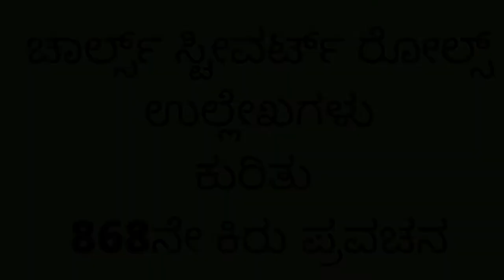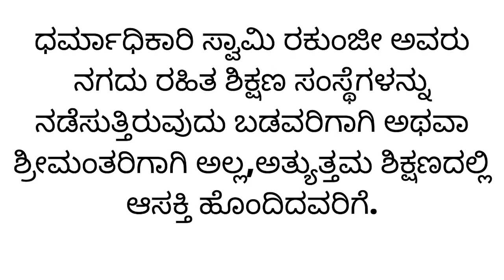"YOU WILL BE REMEMBERED" BY SWAMI RAKUMJEE | Charles Rolls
86825822  ಚಾರ್ಲ್ಸ್ ಸ್ಟೀವರ್ಟ್ ರೋಲ್ಸ್  ಹೇಳಿದರು ""ಕಡಿಮೆ ಬೆಲೆಗಳು ಮರೆತುಹೋದ ನಂತರ ಕಳಪೆ ಗುಣಮಟ್ಟವನ್ನು ದೀರ್ಘಕಾಲ ನೆನಪಿಸಿಕೊಳ್ಳಲಾಗುತ್ತದೆ ."
ಸ್ವಾಮಿ ರಾಕುಂಜೀ ಅವರಿಂದ, ರಾಕುಂಜೀ ಆಶ್ರಮ ದೇವನಹಳ್ಳಿ ತಾಲ್ಲೂಕು, ಬೆಂಗಳೂರು ಗ್ರಾಮಾಂತರ ಕರ್ನಾಟಕ ಭಾರತದಲ್ಲಿ ದಾಖಲಿಸಲಾಗಿದೆ. ಧರ್ಮಾಧಿಕಾರಿ ಸ್ವಾಮಿ ರಕುಂಜೀ ಅವರು ನಗದು ರಹಿತ ಶಿಕ್ಷಣ ಸಂಸ್ಥೆಗಳನ್ನು ನಡೆಸುತ್ತಿರುವುದು ಬಡವರಿಗಾಗಿ ಅಥವಾ ಶ್ರೀಮಂತರಿಗಾಗಿ ಅಲ್ಲ, ಆದರೆ ಉತ್ತಮ ಶಿಕ್ಷಣದಲ್ಲಿ ಆಸಕ್ತಿ ಹೊಂದಿರುವವರಿಗಾಗಿ. ಆನ್‌ಲೈನ್‌ನಲ್ಲಿ ದೇಣಿಗೆ ನೀಡಿ